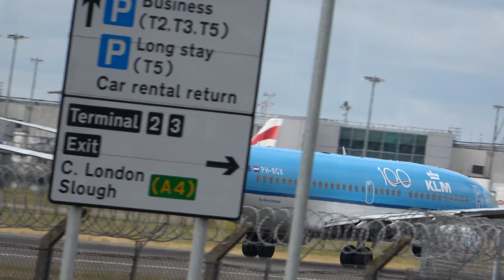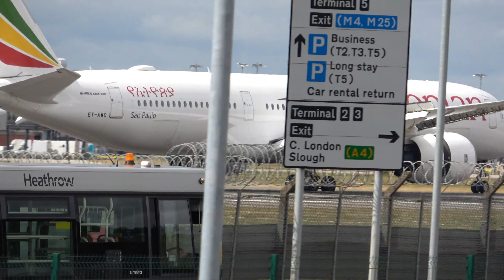Heathrow Big Jets. 1st July 2020. Inc.United 777; El-Al 777; BA’s new 787-10; Alitalia A330.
As well as filming the arrival of BA's brand new 787-10; G-ZBLB on her maiden flight from Charleston to Heathrow, I spent a few hours (following HM Gov guidance on social distancing) filming the activity at Heathrow on Wednesday 1st July 2020.
There was certainly a lot more traffic activity compared with my last visit, including the reinstatement of the SAS Copenhagen-Heathrow service; a 3 x weekly BA Rome service; plus  some nice finds like a United 777-300;  an Uzbekistan Boeing 767-300 landing and doing a great departure several hours later; a DHL Airbus A300 doing the same; an El-Al Boeing 777-200; BA's A350-1000; G-XWBF; an Ethiopian A350-900 - the list goes on.
I hope you will enjoy this film.  With ATC/ Tower Comms too - it's interesting what you pick up !  Best wishes, Steve.